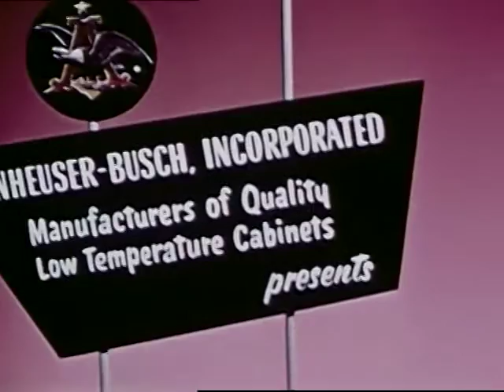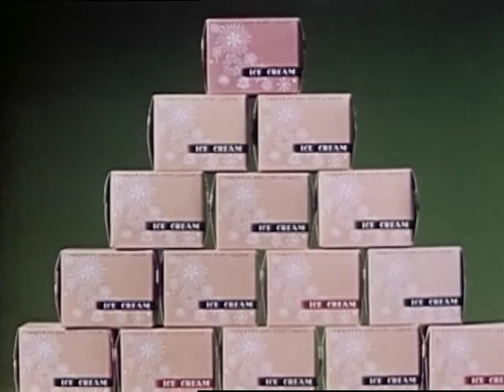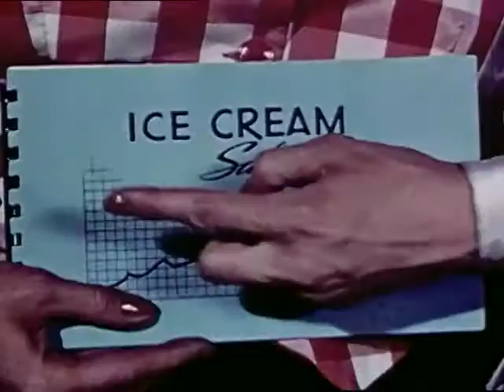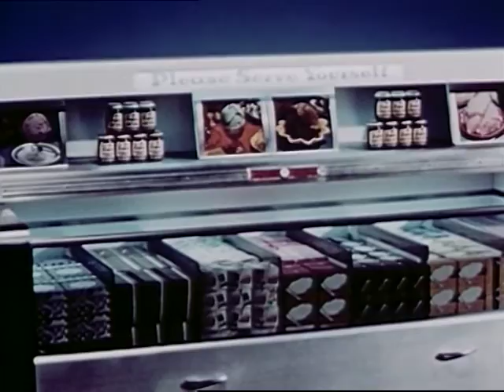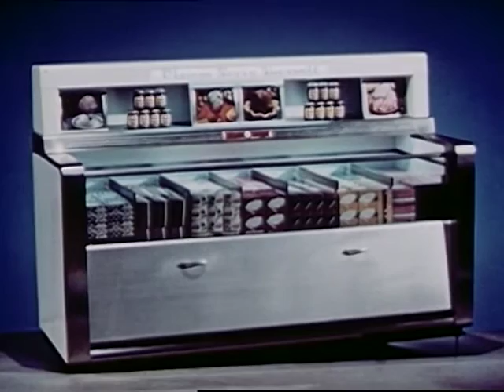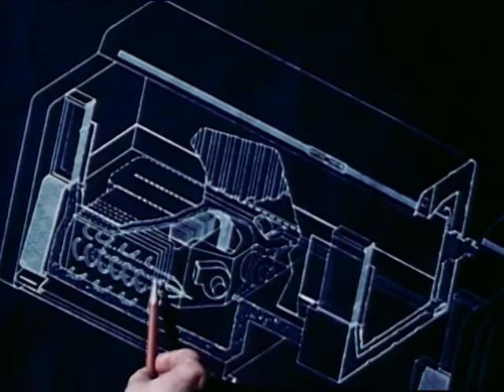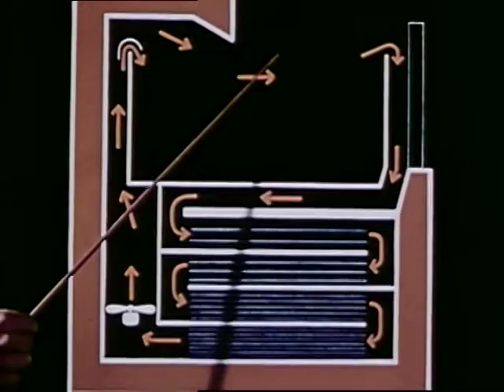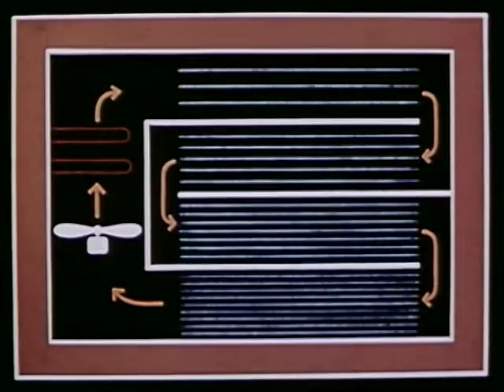Selling Wizard, The (1954)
Promotional film for Anheuser-Busch Co. about grocery store freezers. We digitized and uploaded this film on behalf of the Prelinger Archives.